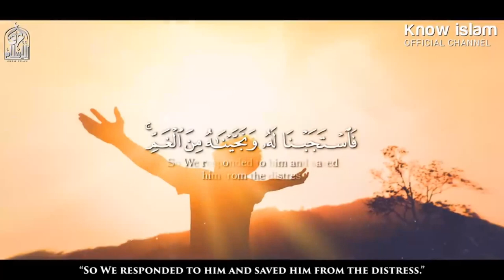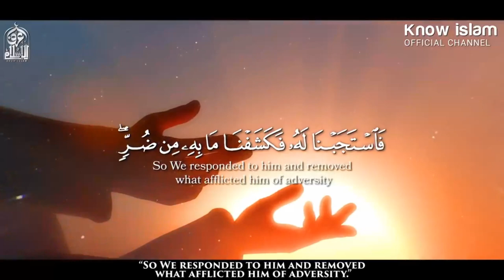اربع مقابل اربع لا تغفل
الدعاء المستجاب
عجبت لاربع كيف يغفلون عن اربع
اذا كنت من اربع لا تغفل عن اربع
الدكتور محمد سعود الرشيدي